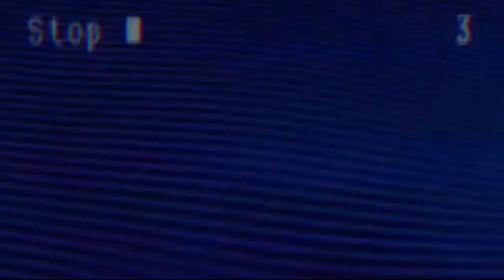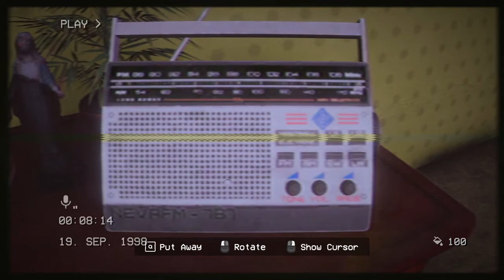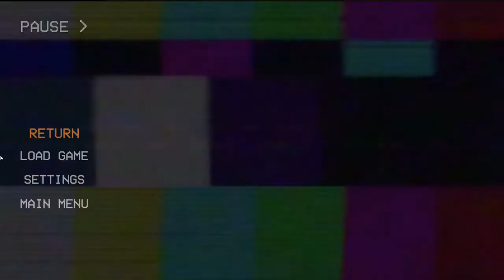IT HEARS ME WHEN I SPEAK! | The Backroom 1998